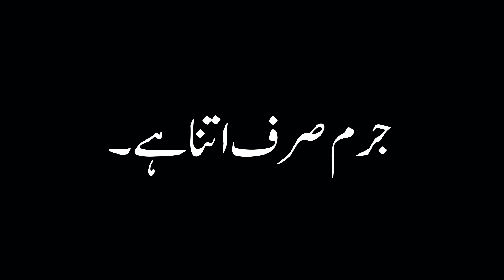Osman Gazi X Dil Pe Zakhm Khate Hain. (NFAK)